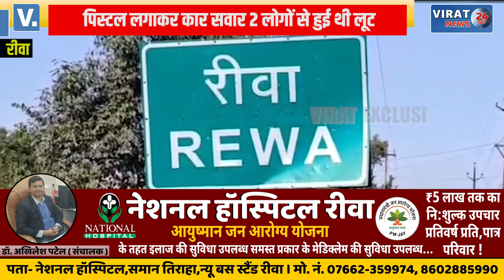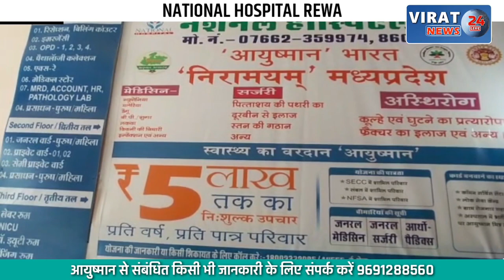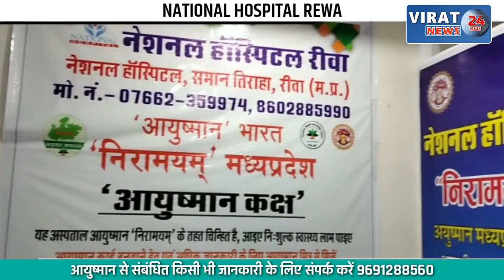🔻रीवा- क्योंटी जल प्रपात यूपी से आए 2 लोगों के साथ बड़ी वारदात; 2 कैमरे और मोबाईल की हुई थी लूट